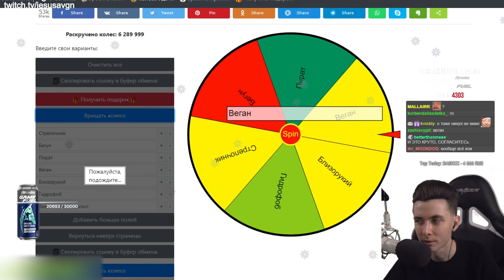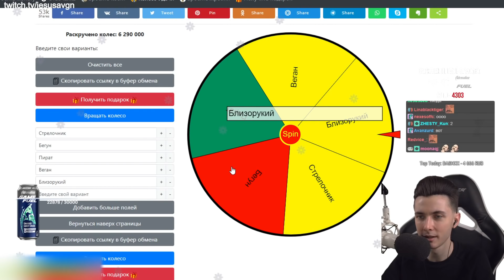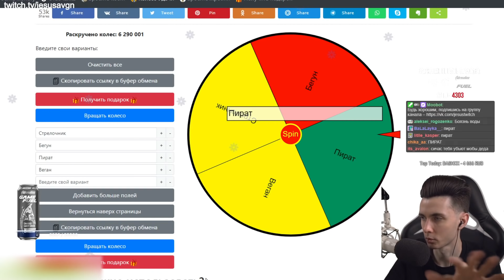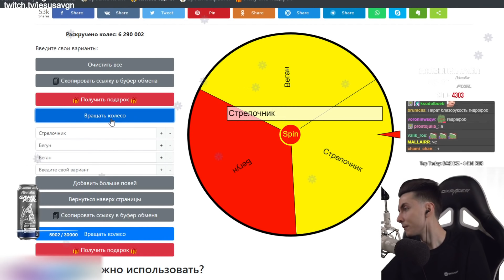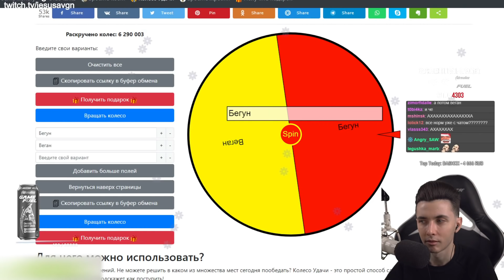ХЕСУС И ЧЕЛЛЕНДЖИ В МАЙНКРАФТЕ ► НАПАДЕНИЕ ЛЬВА НА СТРИМЕРА ► ПОЛЕТ ДЕДА НА ОРЛЕ ► РЫБА VS ГЛИСТ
Привет Всем!

В этом ролике Хесус выполняет челленджи в Майнкрафте.